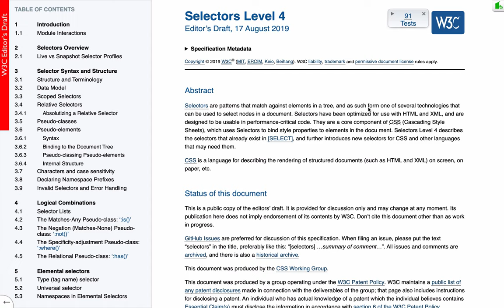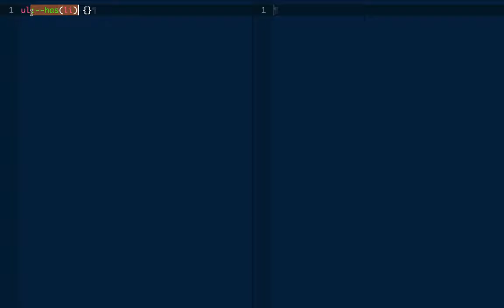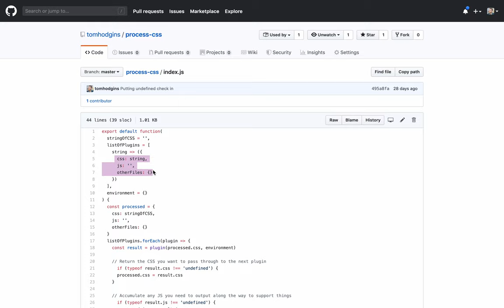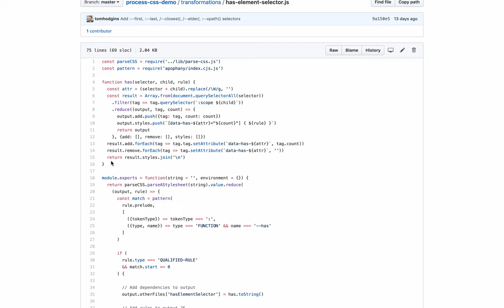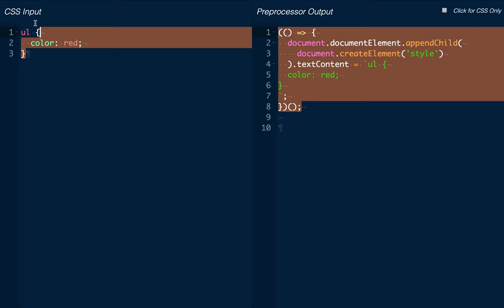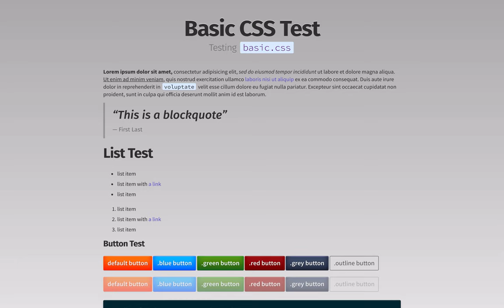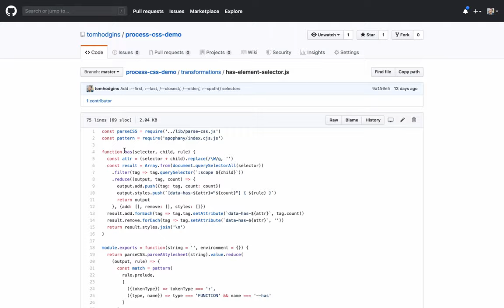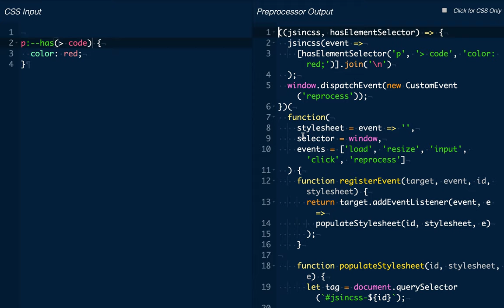Supporting Custom CSS Selectors (demo like :has())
Using parse-css, process-css, process-css-demo, and apophany to parse CSS with custom selectors, and preprocess the JavaScript required to support the styles expressed in CSS.